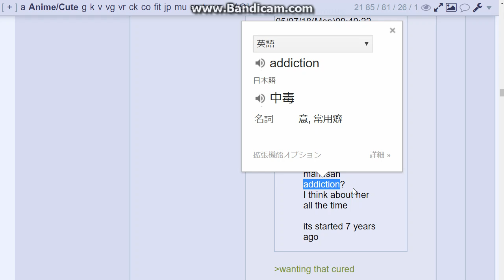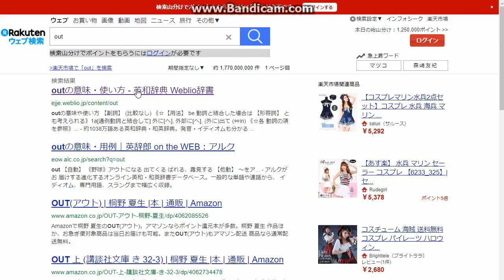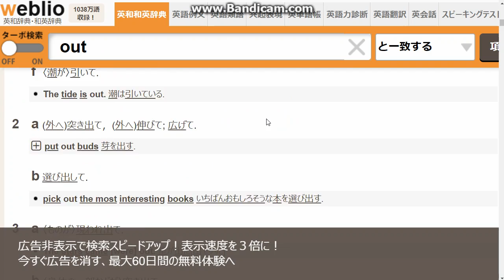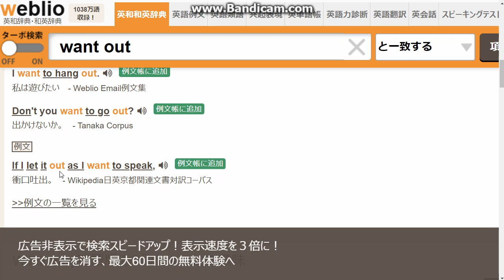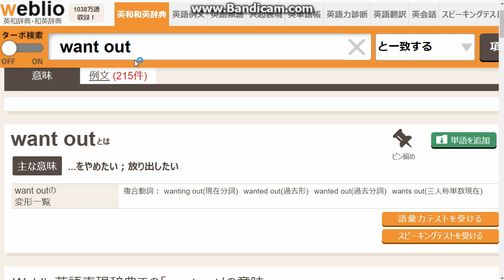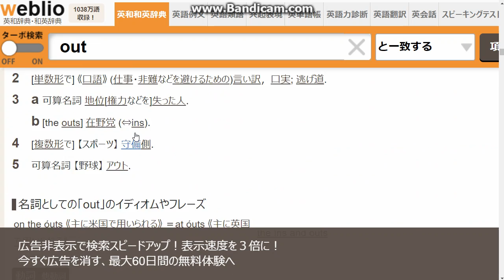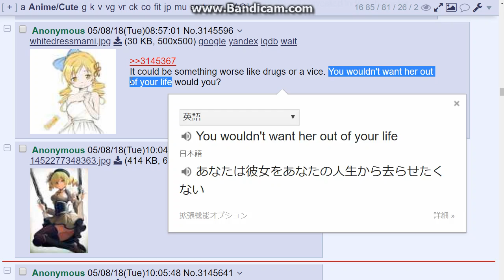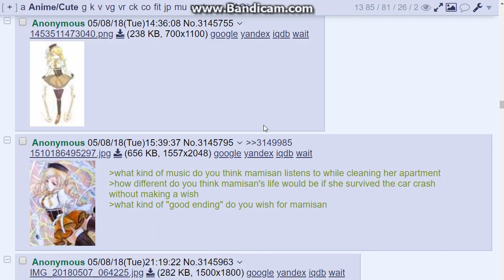複数の品詞の用法を持つ単語と遭遇したので辞書と文脈で品詞の種類を特定する。マミさんスレ２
どの品詞の意味が特定できていないのか自分でもわかっていない状態に気づいてないことがあります。それは何が分かっていないか分かっていない状態です。それでは英文の意味はわからないと思いましたのでなるべく意識して読むようにしてます。